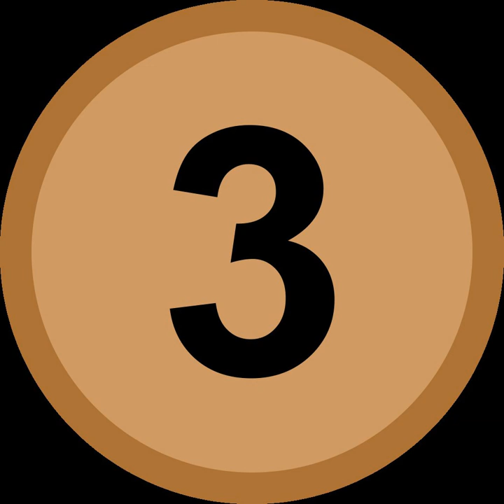Tunisia at the 2013 World Aquatics Championships | Wikipedia audio article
00:00:12 1 Medalists
00:00:21 2 Open water swimming
00:00:38 3 Swimming

- Socrates

SUMMARY
Tunisia competed at the 2013 World Aquatics Championships in Barcelona, Spain between 20 July and 4 August 2013.